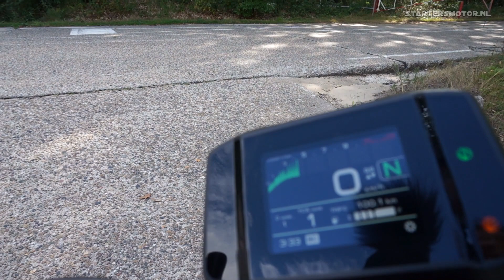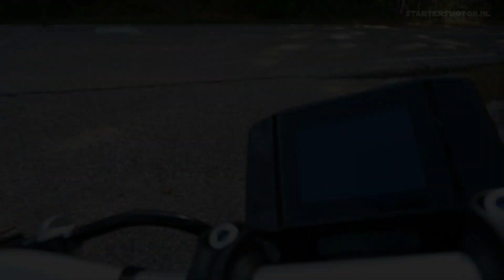2022 YAMAHA MT-09 EXHAUST SOUND + RIDING SOUND (A2)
Here you have the exhaust sound of the 2022 Yamaha MT-09. This one is restricted to 48 hp for the A2 license but that does not alter the sound.